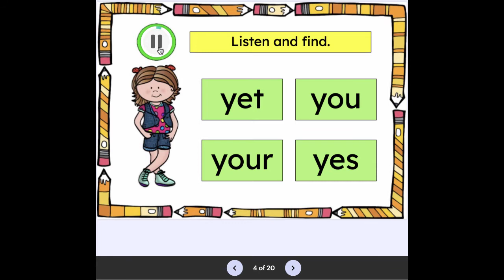Easel Quiz 1 Video Preview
Made for Easel Self-Checking Sight Word Quiz for Practice or Assessment of PrePrimer Words 1-20